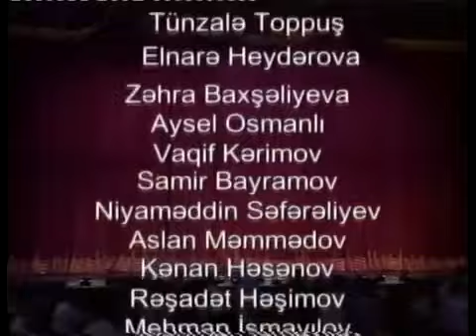'Biznesmen' Ramiz Abdullayevin tamaşası